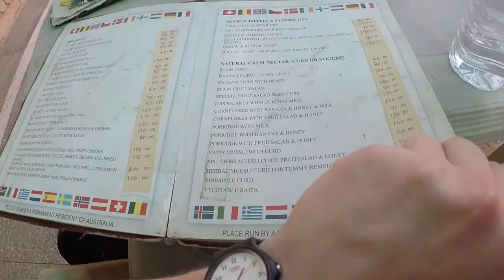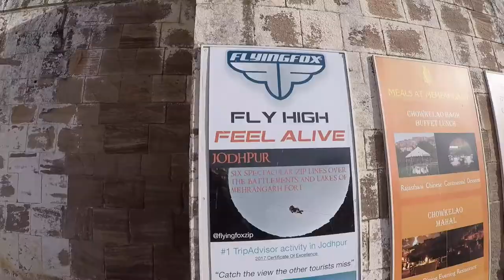FLYING THE DRONE FROM A CAMEL - Jaisalmer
This is the final part of our travel videos in india. It gathers drone, go pro and DSLR footages of our visits in Rajasthan.

From camel treks in the desert to zip lines over the biggest fort of India, these last few days in India have been epic. Sad to leave this amazing country, but we will definitely come back! Hope you have fun watching this video :)